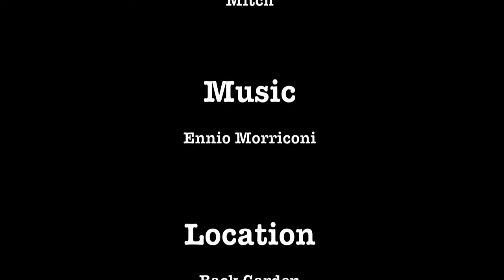Duel to the Death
My 7 yr old, Moog, came back from a party with 2 revolvers with holsters, and a sheriff's badge.
This got us talking about duels and before we know it we are in the back garden filming a tribute to arguably one of the best westerns made, "C'era una volta il West" or "Once Upon a Time in the West", with the soundtrack by Ennio Morricone.

We used an N95 for the filming .. in hindsight I should have used the camcorder.
iMovie is nice to use, far better than movie maker.
It's not exactly professional, but we had a laugh making it and it made for a brilliant day :D

Big thanks to Mitch for helping us with filming ;)